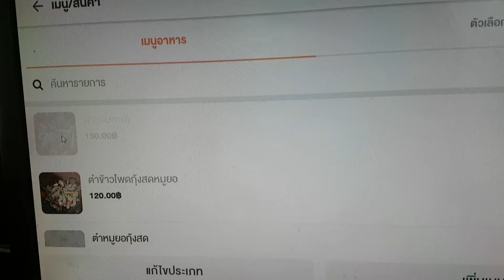แอปสั่งอาหารwongnai merchant วิธีลบเมนูอาหารออก